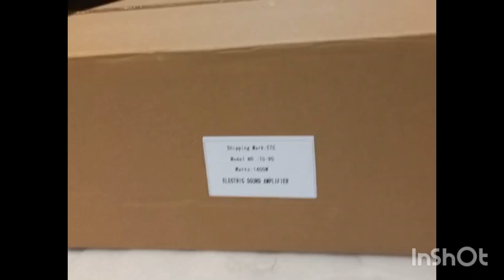TD-9.0 Amplifier Best For Bass✨️